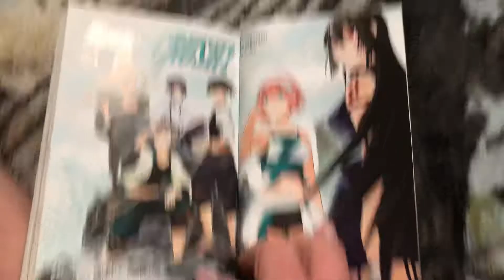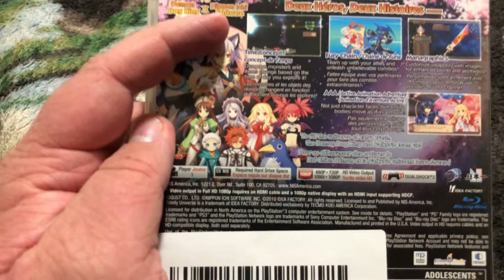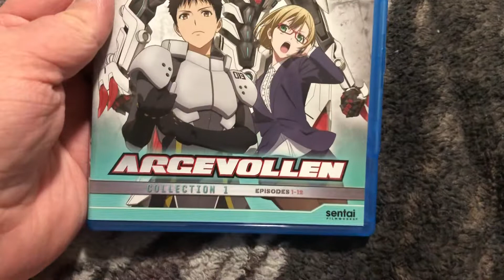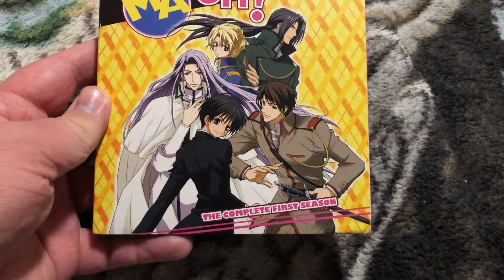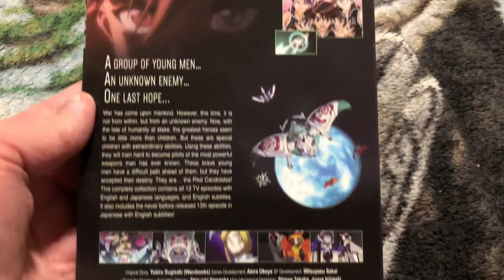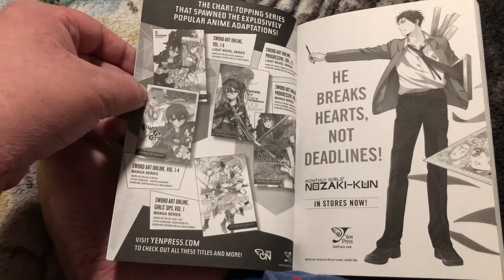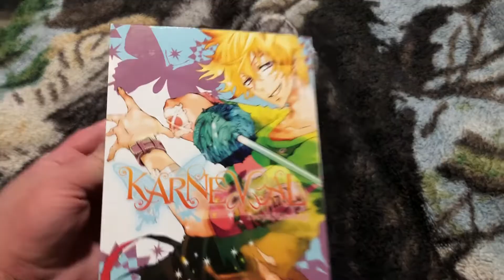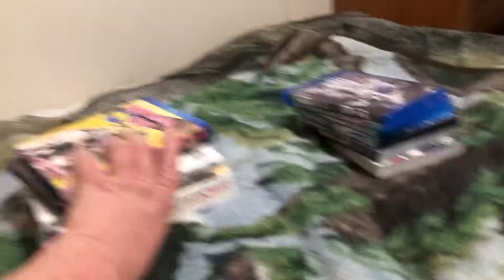My Shopping Haul of August 2022 (Part 1/2)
Bought these from Amazon, Right Stuf and the Sentai Filmworks website.